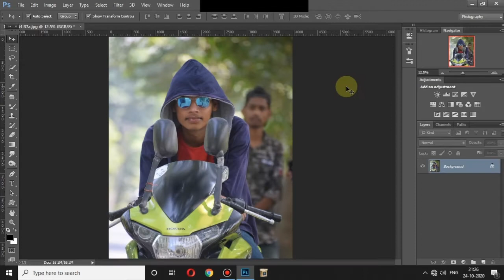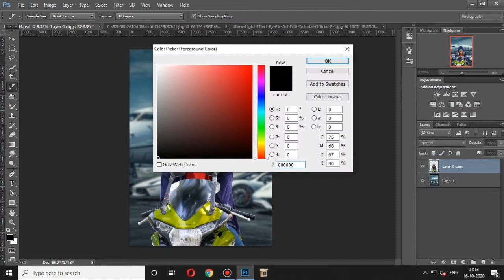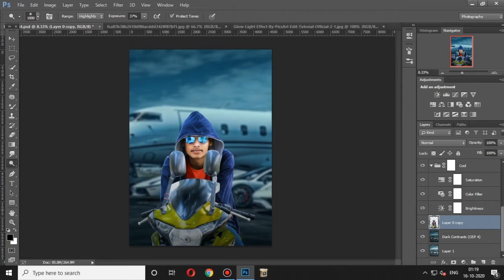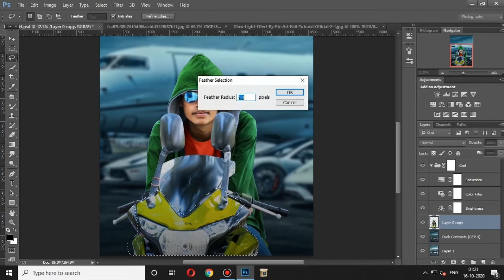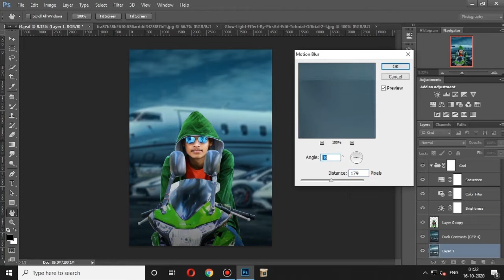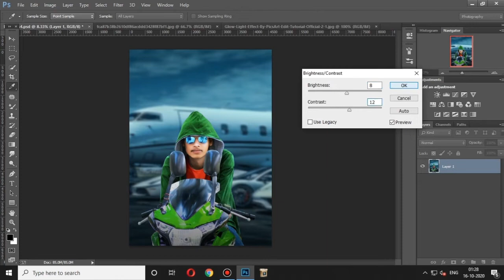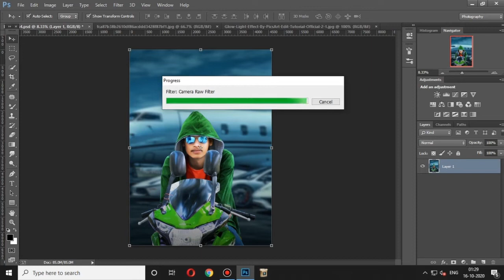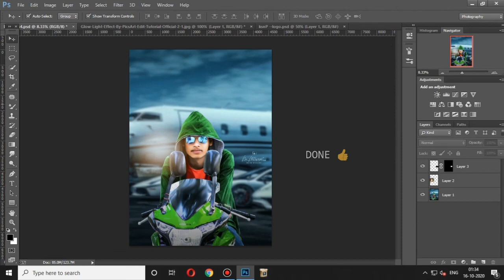Cb Edit ! Step by Step ! How To Edit like CB Editing ! Photoshop Tuttorial by ksnPhotography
∆ DOWNLOAD STOCKS !

TODAY I 'M BACK WITH NEW TUTTORIAL VIDEO ( CB EDIT)